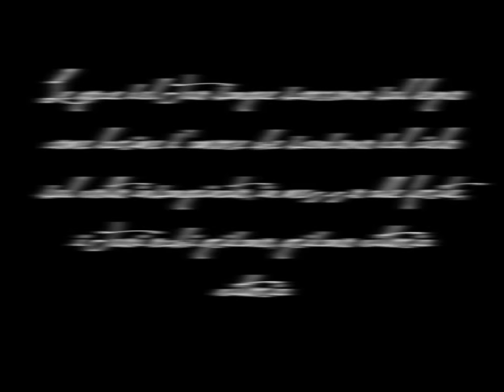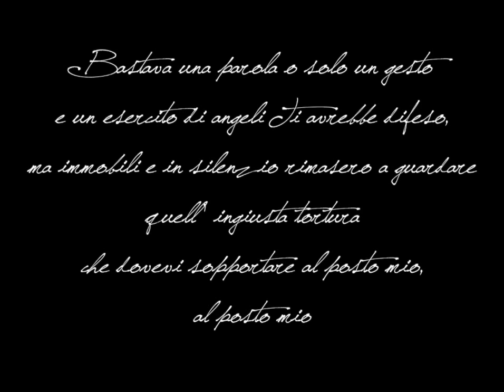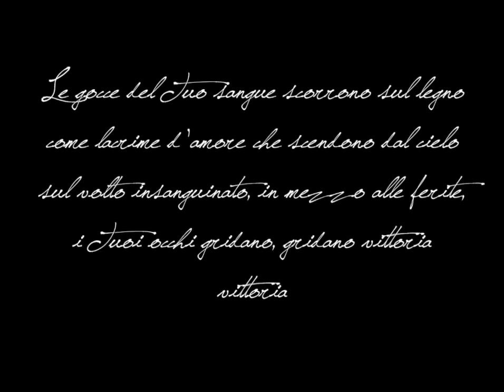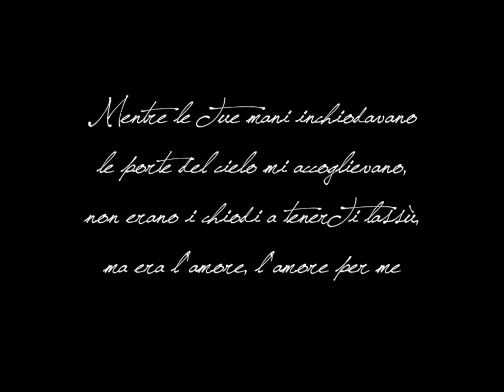Al posto mio (testo) - Album "Non c'è luogo migliore" PDG Lavagna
La nostra preghiera è che questo album possa far scendere la presenza di Dio ovunque venga ascoltato e che possa dare anche solo un assaggio dell'immenso amore che Dio ha per ognuno di noi.

Se vuoi acquistare l'album "Non c'è luogo migliore", puoi trovarlo su oppure su ITunes Store.